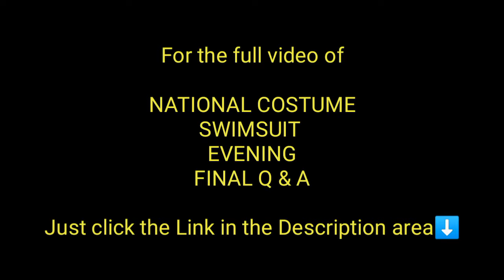This is the Final Q & A | mala Ms. UNIVERSE ang Eksena | Queen Of Pansol 2020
MissUniversePhilippines2021 MUPHSisterhood MissUniverse2021 Queen Of Pansol 2020 | Final Question and Answer Round

For full video of each category

- Miss Gay 2020
- Super Sireyna 2020
- Queen Of Queens 2020
- Mutya ng IkatlongLahi 2020
- Battle of the Queens 2020
- Mga Batang Kontsera
- Miss Gay Non Pro

Type and search ( Elle Shabo Chabog )